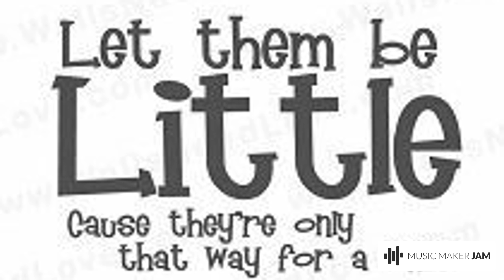To Wander Eternally, An Eternity From Womb to Womb